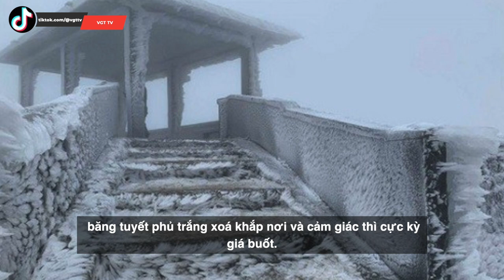Người đàn ông không mặc quần áo | Đứng giữa Mẫu Sơn băng tuyết trắng trời hò hét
Miền Bắc đang chìm trong những ngày giá rét nhất của mùa đông khi nền nhiệt tại nhiều nơi đã hạ rất thấp. Đặc biệt ở Mẫu Sơn (Lạng Sơn) nhiệt độ sáng nay 9/1 chỉ -3,4 độ C, băng tuyết phủ trắng xoá khắp nơi và cảm giác thì cực kỳ giá buốt.